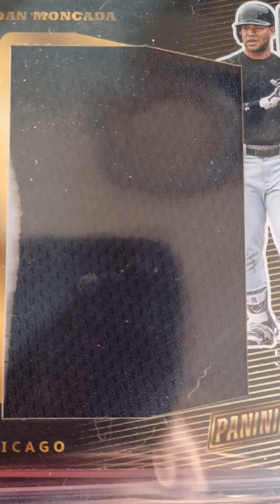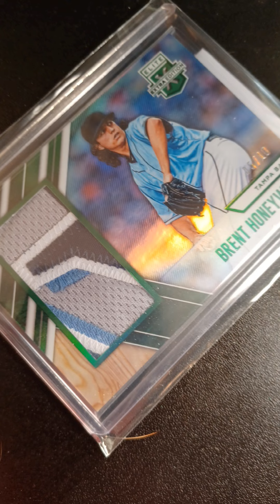Backstage: 3x LOT Kolby Allard Yoan Moncada Brent Honeywell /10 /20 Auto Patch RC 2014 2017